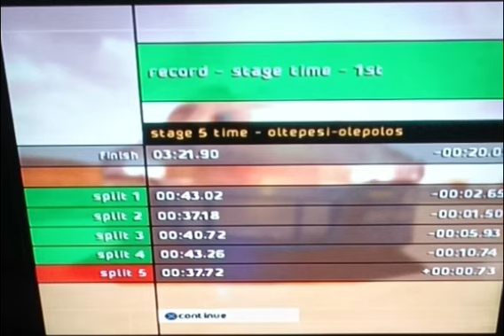WORLD RALLY CHAMPIONSHIP 1 - KENYA STAGES